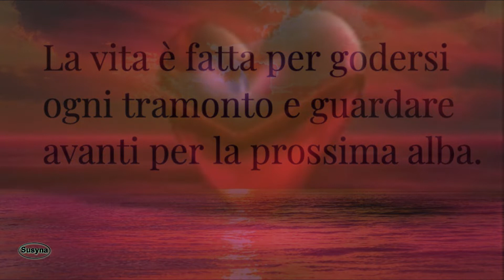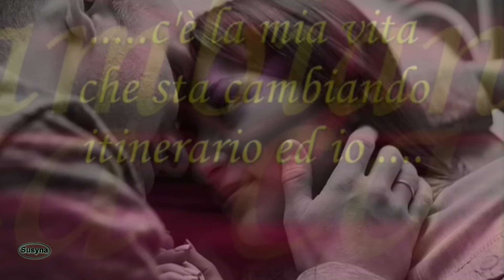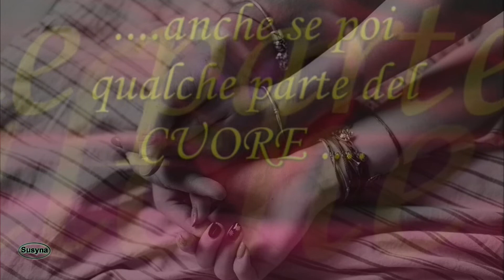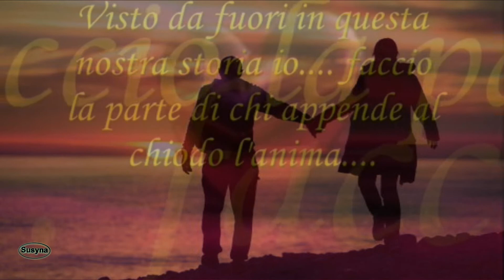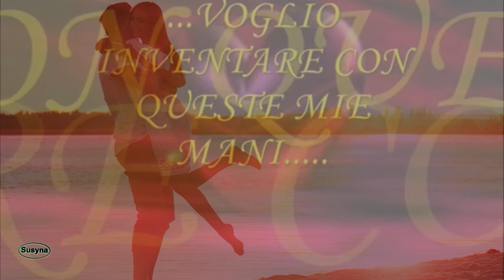❁ Štare Šenza Ďi Ťe ❁『 Pooh 』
ღ  Qualcuno mi protegga da quello che desidero
o almeno mi liberi da quello che vorrei.ღ